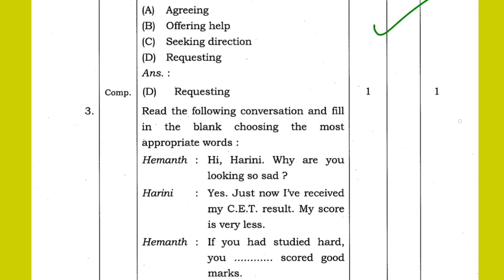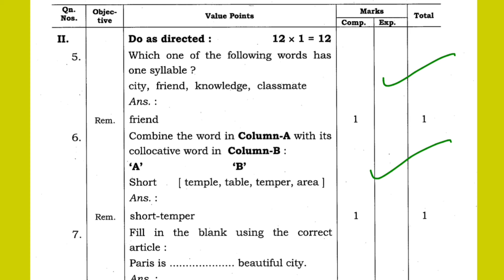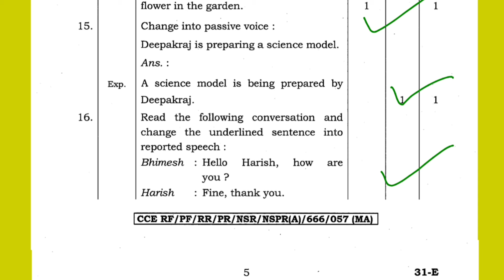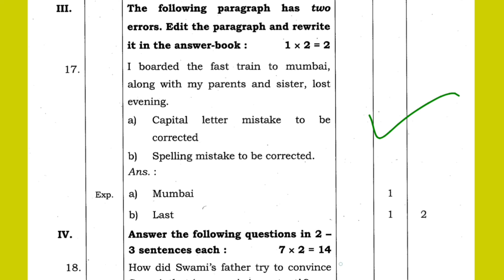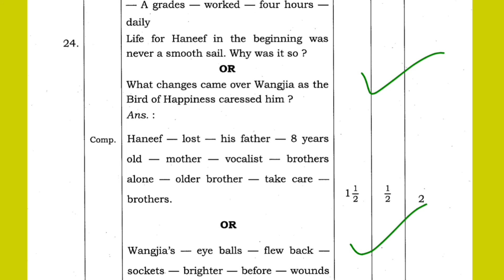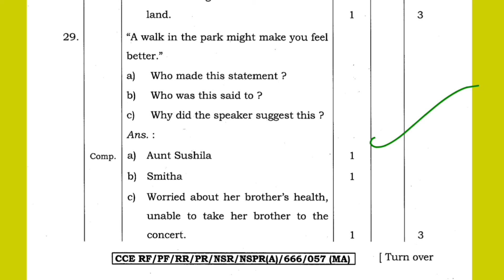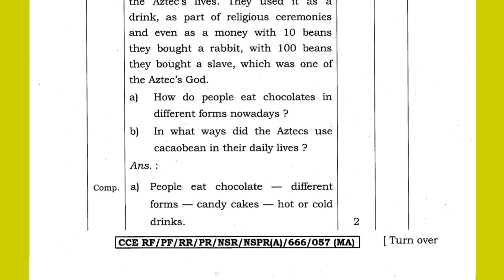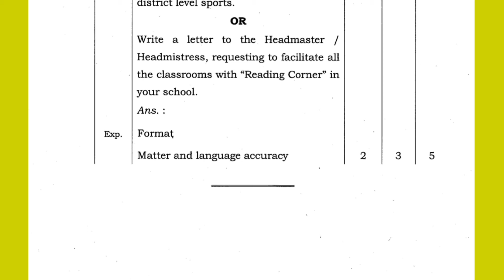10th SSLC 2024 ENGLISH BOARD EXAM 2024 KSEAB 31E MODEL ANSWERS KARNATAKA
10th SSLC 2024 SCIENCE BOARD EXAM 2024 KSEAB 83E MODEL ANSWERS KARNATAKA

10th SSLC 2024 ENGLISH BOARD EXAM 2023-24 KSEAB KEY ANSWERS KARNATAKA

karnataka board
State Board
karnataka State Board
kseeb board
KSEAB board

10th SSLC 2024 SCIENCE KARNATAKA Board Exam Final Paper SOLVED official paper